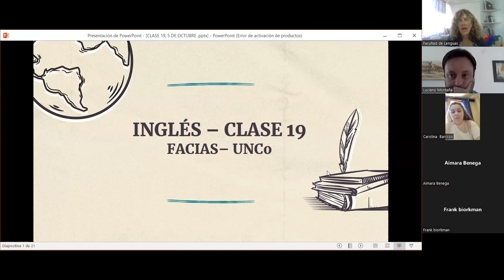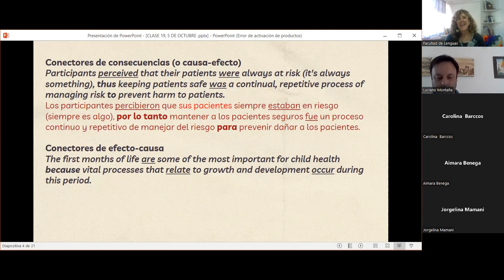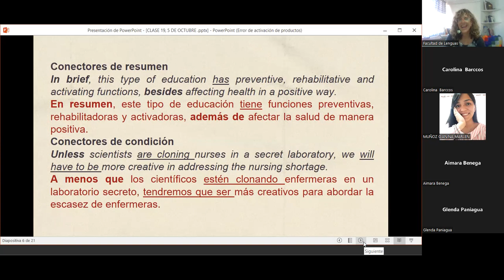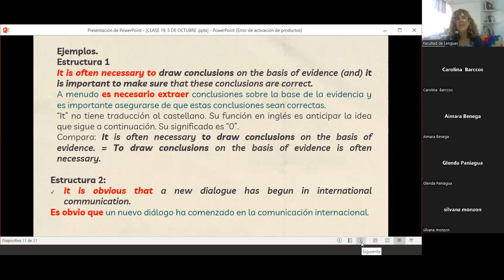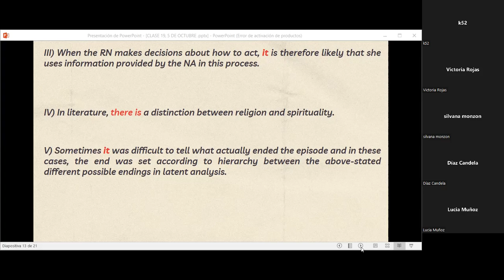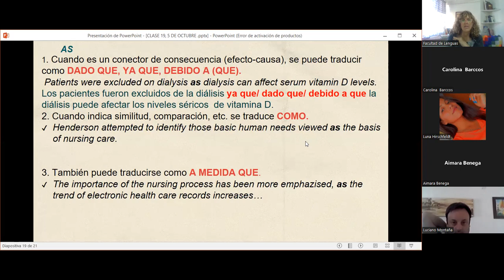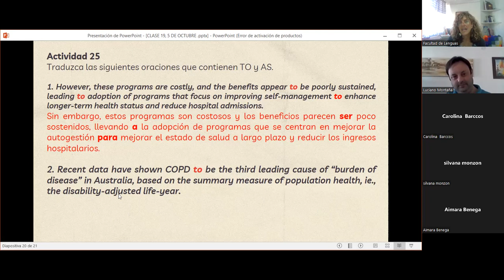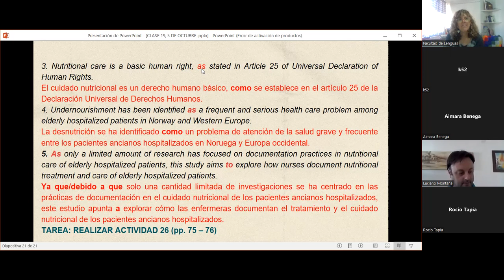CLASE 19 5 DE OCTUBRE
INGLÉS - CLASE 19